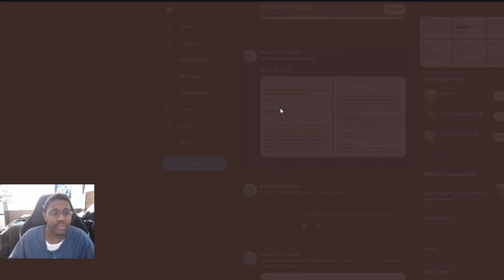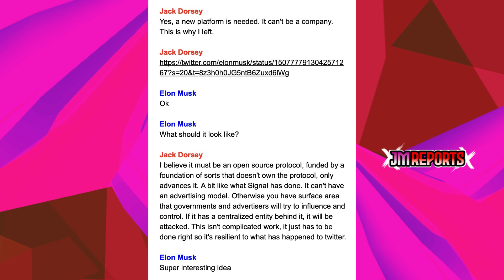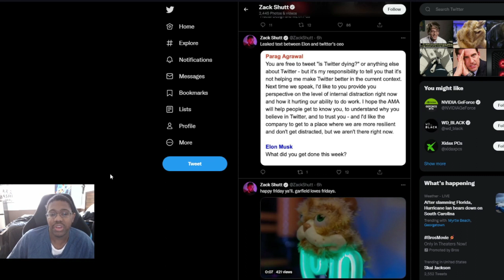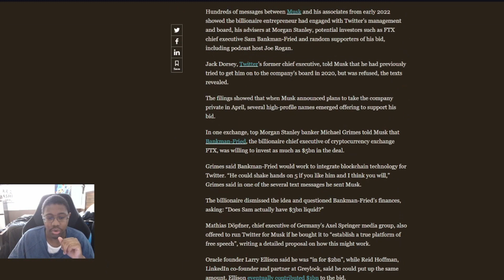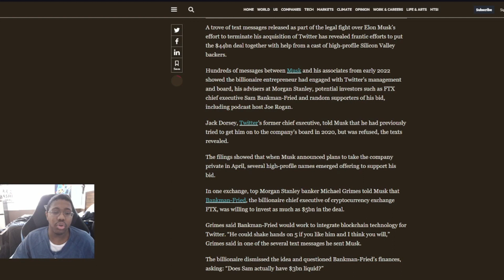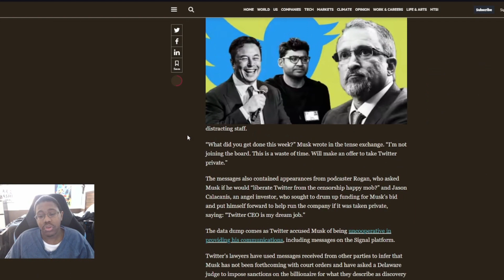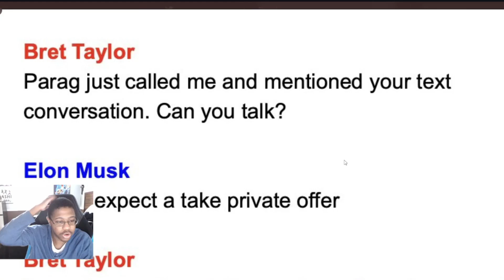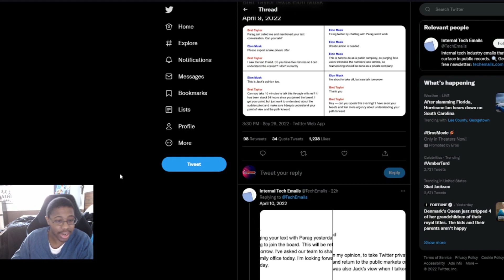Elon Musk & twitter staff leaked messages twitter CEO in trouble Jack Dorsey hidden plans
Things are getting crazy over in the twitter world as leaked text messages have surfaced between Jack Dorsey & Elon Musk. While other text messages have leaked to twitter employee's & Elon Musk's plans to make twitter a free speech platform.

Texts show roll-call of tech figures tried to help Elon Musk in Twitter deal

Elon Musk's Texts on Signal Confirm His Intentions to Make Twitter an Open Source Free Speech Platform